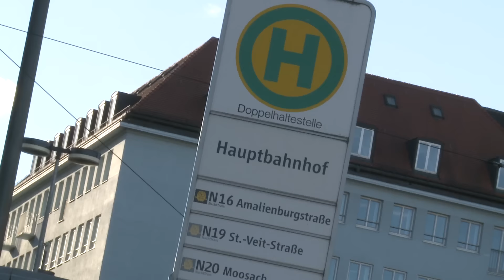Kommt der Terror nun auch zu uns?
Ist er nun auch bei uns angekommen? Der Terror. Angefangen hat es letztes Wochenende in Paris, jetzt musste das Freundschaftsspiel der Fußball-Nationalmannschaft in Hannover abgesagt werden. "Was kommt als nächstes?" fragen sich vielleicht viele.